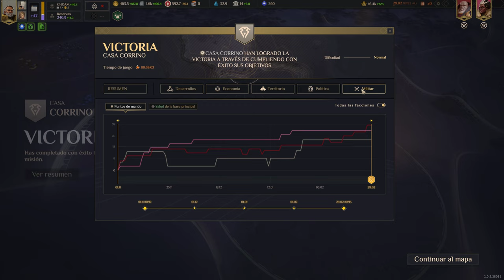Dune: Spice Wars - Corrino Conquest - Batalla 3, Parte 2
Terminando la tercera batalla (probablemente todo fue bien gracias a que algún bug provocó que Ecaz no se moviese...).